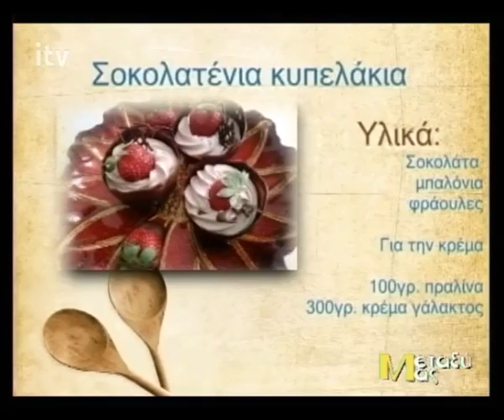Σοκολατένια Κυπελλάκια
Η Νεκταρία Κυριακοπούλου φτιάχνει μαζί με τον Χριστόφορο Παυλάκη σοκολατένια κυπελλάκια(7-4-2016).